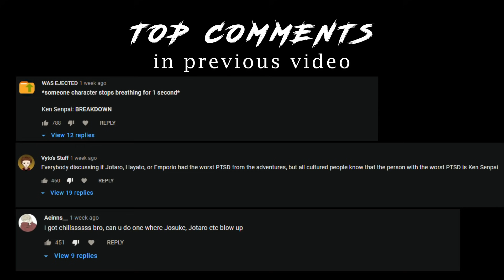｢GREAT DAYS｣ Ver. 2!! The New Opening Reaction Mashup!! JJBA Diamond is Unbreakable Ep 36